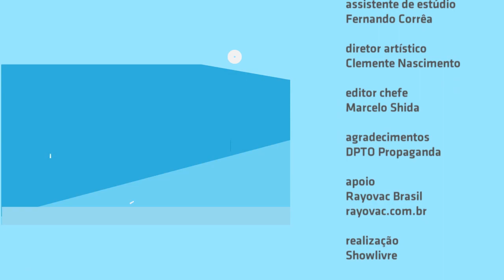"To te filmando" - Hellen Caroline no Estúdio Showlivre 2014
Hellen Caroline, a novidade do pagode, está divulgando nas rádios de todo o Brasil sua primeira música de trabalho, "Príncipe encantado". A canção faz parte do CD de estreia da cantora, O Sonho Aconteceu, lançado em abril pela Sony Music. Produzido por Rodriguinho, o álbum conta com 15 faixas: seis delas assinadas por Hellen, que compõe desde os 12 anos. "As minhas inspirações surgem muito do que eu vivo, do que me toca, de alguma história que me contam ou algum assunto que me comove", explica.

Considerada por muitos como uma revelação do meio musical, Hellen se destaca por entrar em um segmento predominantemente masculino. Com uma personalidade musical surpreendente, a cantora também chama atenção pelo carisma e beleza, um tempero a mais que tem tudo para conquistar o país.

Admiradora do pagode dos anos noventa e fã dos grupos Só Pra Contrariar, Exaltasamba e Os Travessos, Hellen sempre sonhou em ser pagodeira, mesmo que isso não fosse algo comum para uma voz feminina. "Postei meus pagodes no YouTube com receio de publicar e não gostarem por eu ser mulher. Mas, como não me sentia completa cantando outras coisas e por compor esse ritmo, resolvi arriscar. A resposta foi muito boa!", comemora.

Em 2013, Hellen foi a grande vencedora do concurso "Mulheres que Brilham". Como prêmio, assinou um contrato com a Sony Music e iniciou uma parceria com a Bombril. No mesmo período, ela passou a fazer parte do cast da INOVASHOW, escritório que agencia as carreiras de grandes nomes do samba e pagode, como Péricles e Thiaguinho.